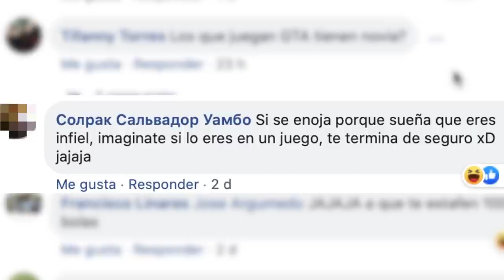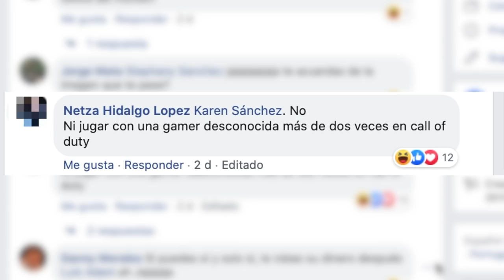¿Puede un hombre con novia subir mujerzuelas al carro en GTA? ♛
Se puede subir mujerzuelas en el GTA aunque tengas novia.
Checa las respuestas mas interesantes y extrañas que puso la gente.

Depositame.